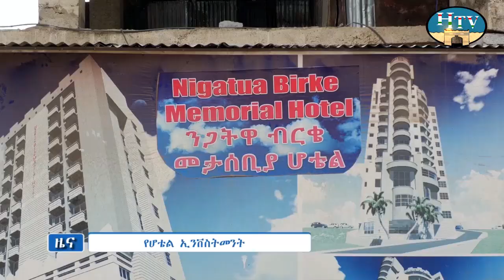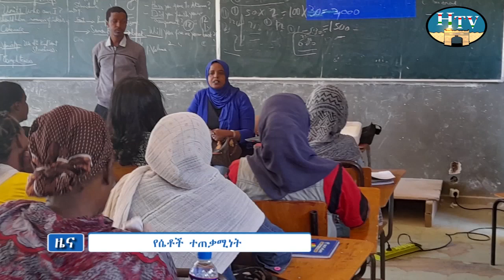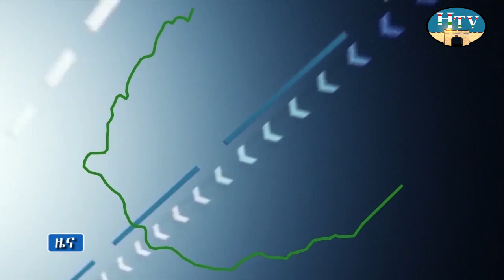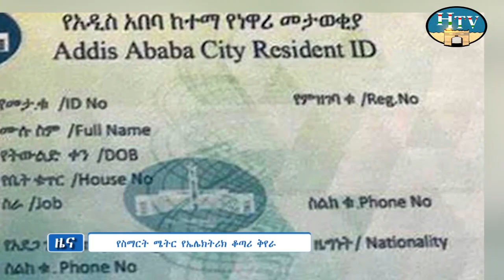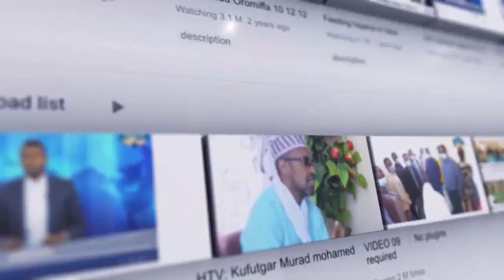ሀረሪ ቴሌቪዥን የአማርኛ ዜና .. ቀን 03/12/2015